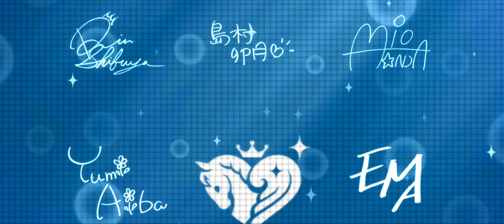【デレステMVシアター】なんどでも笑おう (渋谷凛,島村卯月,本田未央) ゴー！ゴー！チアー！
推奨画面：PC　シアターモードor全画面　スマホ　全画面
アイドルマスター シンデレラガールズ スターライトステージ／THE IDOLM@STER CINDERELLA GIRLS STARLIGHT STAGE